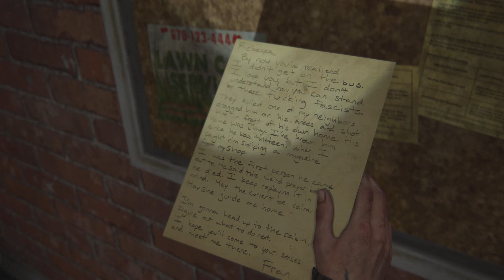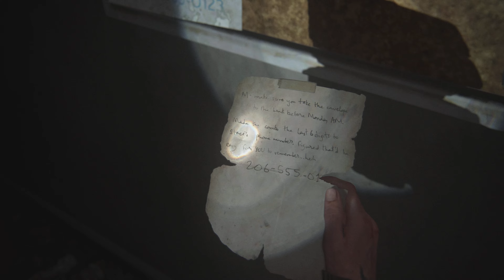The Last of Us Part II 62022